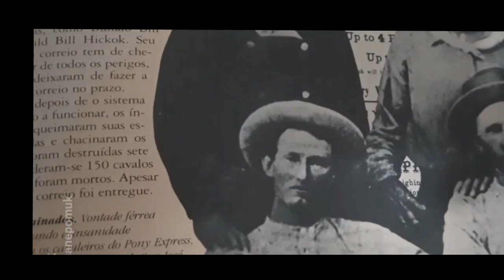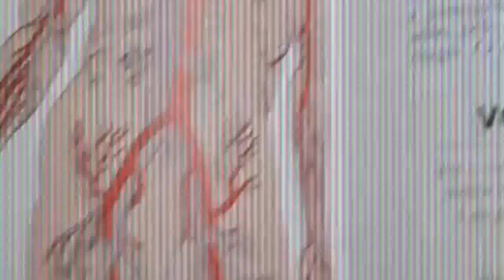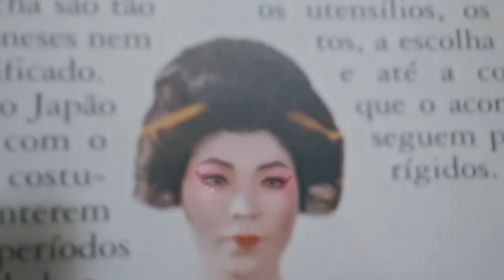Katarina Nepomuk - Deletéria (clip oficial)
vídeoclip Deletéria por Katarina Nepomuk

Produtora adApta